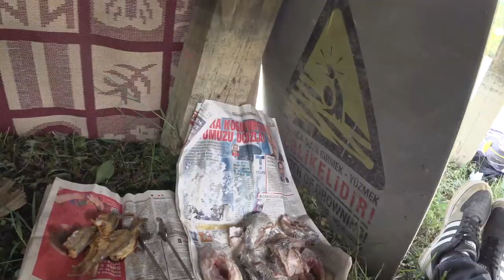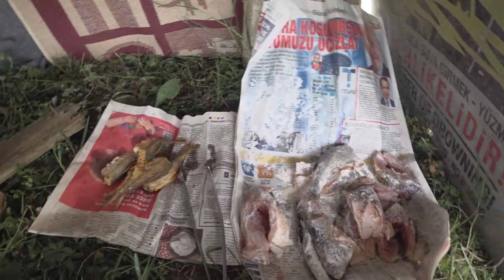Sazan avı Kamp videomuz çok balık yakaladık / Carp hunting Camp video we caught a lot of fish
merhaba
uzun zamandır balık avı videosu paylaşamadım sizlerden uzak kalmış olabilirim artık videoları daha uzun halde paylaşım yapmaya karar verdim kamp içerikli olup zaman daha kaliteli içerikleri sizlere sunacağım
davul dere gölünde ailecek yaptığımız sazan avında biz çok eğlendik umarım sizler de beğenirsiniz .
Yeni bir videoda görüşmek üzere
-  facebook gurubumuz sizleride beklerim

  TAKIM BİLGİSİ
Yemleme Kuru Mısır
İğne kanca fudo 6700 modeli 6 no
yem boncuk 8mm fosforlu yeşil